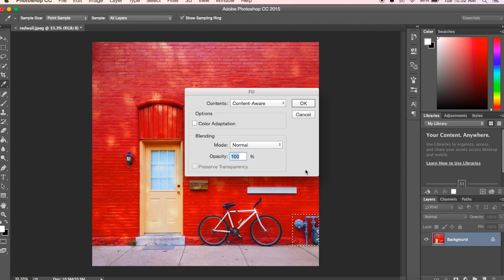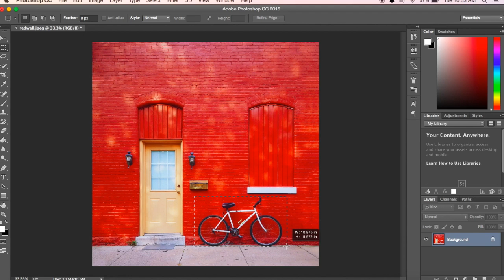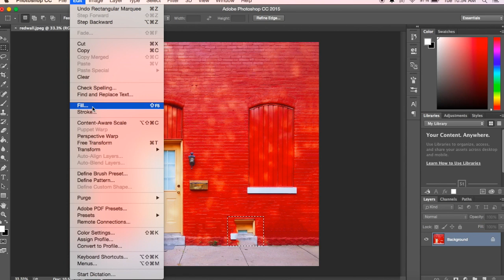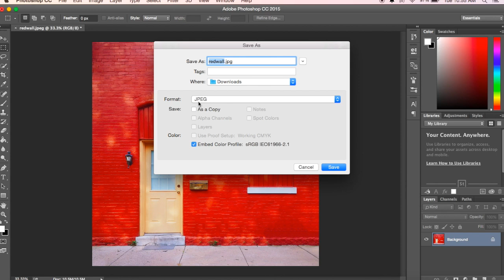How to Use Content Aware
A quick description of how to use the Content Aware tool on Photoshop CC.